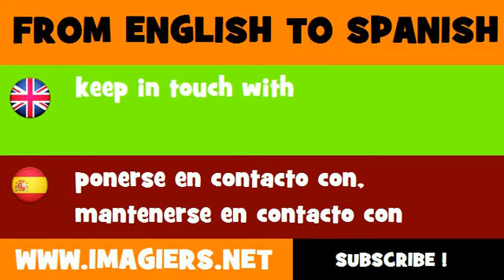FROM ENGLISH TO SPANISH = keep in touch with